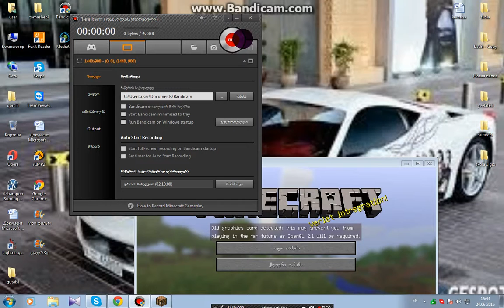minecraft part - 1 ქართულად